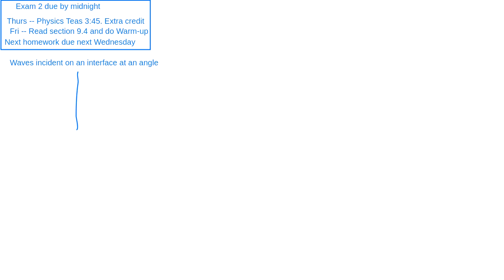2020 04 15 EM waves at interface (angle)